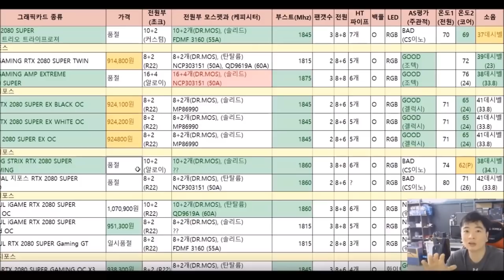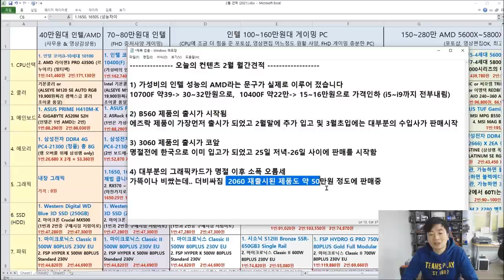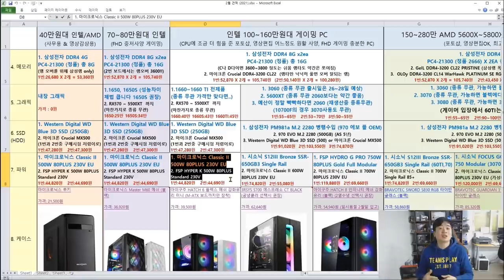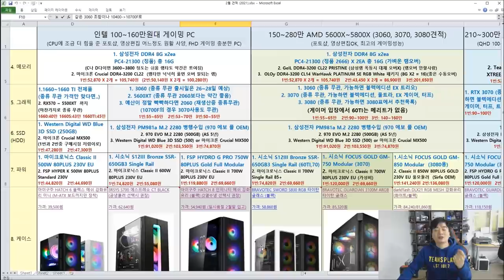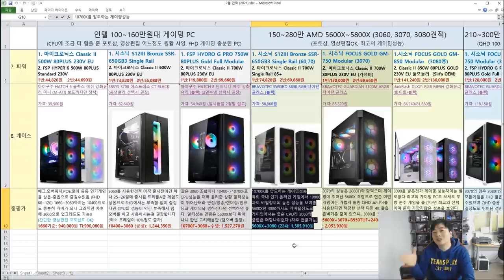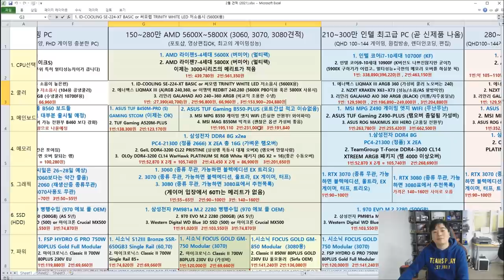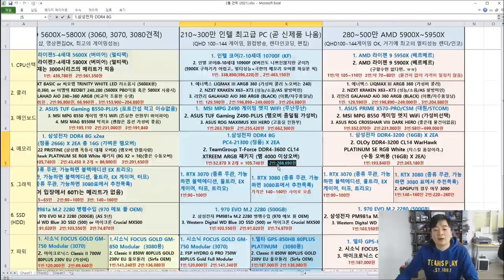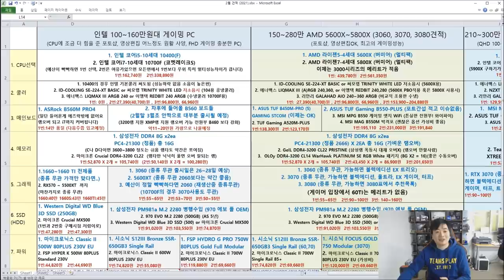2월 18일 최신견적표 40~500 사이!! AMD 인텔 통합편!! -신성조 (젠3 견적 포함 + 3070 + 3080 + 3060 견적 포함)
-ㅅ-)... 타임라인좀 부탁해용 껄껄껄 설명하느라 모든힘을 다솓았...
0:50 주요뉴스
04:55 인텔/amd 사무용
11:38 70~80만원 인텔
17:18 인텔 100~160만원
29:45 amd 150~280만원
44:10 인텔 최고급 pc
51:59 가성비 필요없는 초고사양 pc